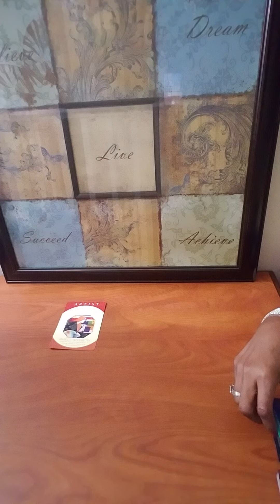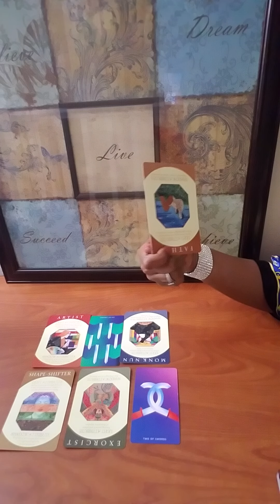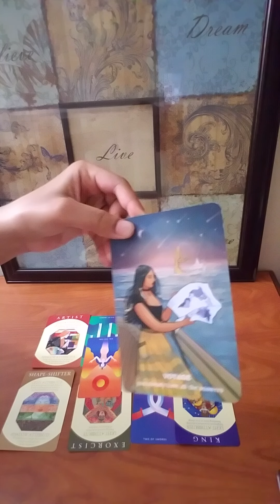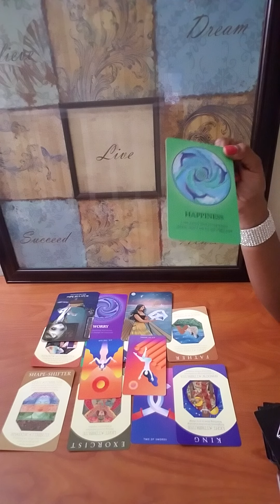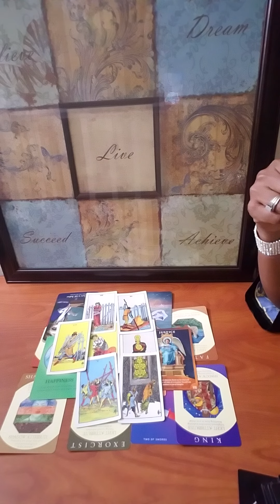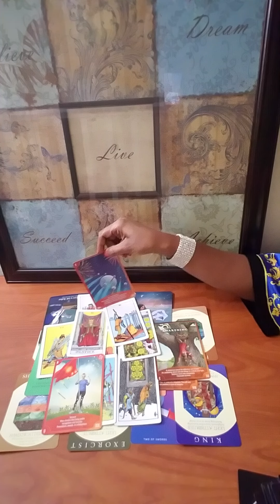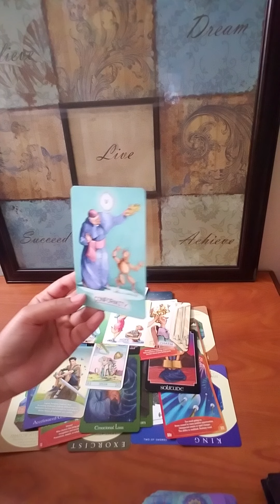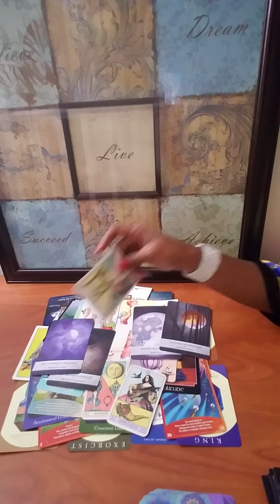NCT127 JAEHYUN Kpop Idol |Jaehyun Tarot Reading February 2021